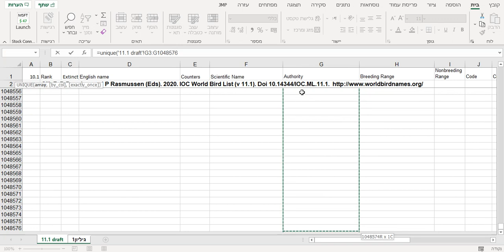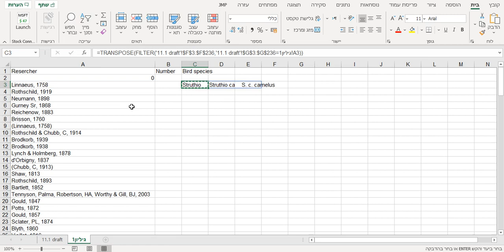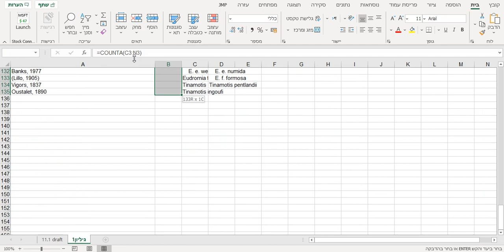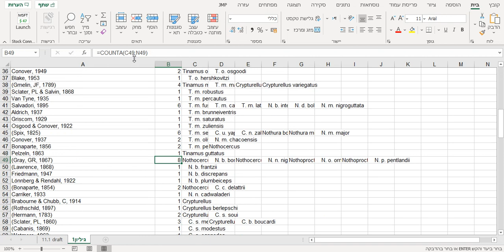דוגמא לעבודה מתקדמת עם פונקציות מערך דינמיות בתוכנת אקסל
A hebrew example for advanced use of dynamic array functions